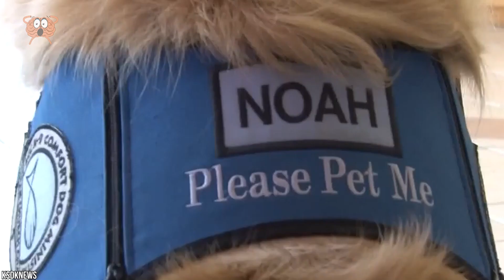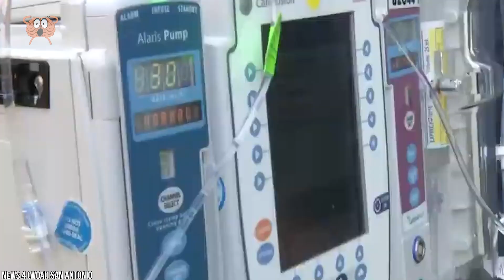Un Hombre Moribundo Se Despide De Su Caballo. La Reacción Del Caballo Te Hará Llorar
¿Cómo afectan los animales a nuestras vidas? ¿Proporcionan comodidad? ¿Desempeñan un papel importante en nuestras vidas? He aquí algunas historias conmovedoras que exploran cómo los animales han impactado realmente en la vida de las personas de las formas más inesperadas. Desde un petirrojo en un cementerio, un delfín en un acuario, un loro afligido, hasta un caballo que sabe en qué habitación del hospital debe entrar. Vea el vídeo para conocer mejor el verdadero amor y el afecto que nos proporcionan los animales en nuestra vida cotidiana, así como en nuestros momentos más vulnerables. Como cuando un hombre moribundo se despide de su caballo. La reacción del caballo te hará llorar